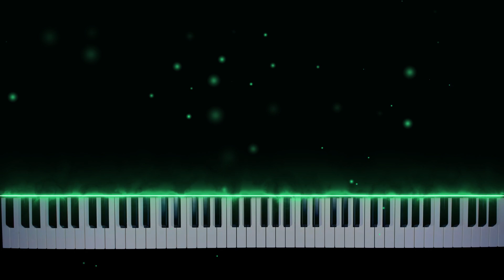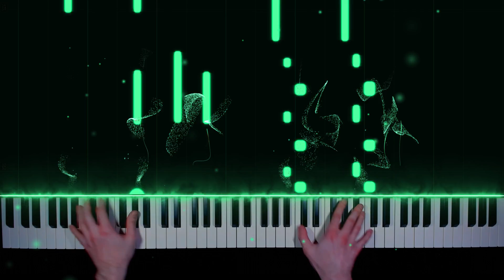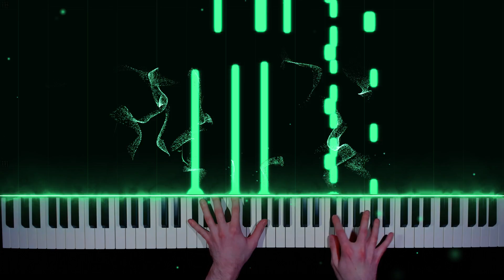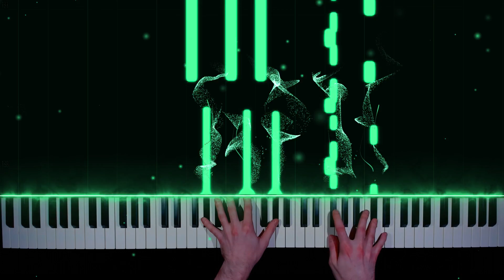twenty one pilots - Chlorine - piano cover | tutorial | how to play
Tutorial (synthesia no effects video): soon

lyrics:
[Intro]
So, where are you? It's been a little while

[Chorus]
Sippin' on straight chlorine
Let the vibe slide over me
When I leave, don't save my seat
I'll be back when it's all complete

[Verse 1]
Lovin' what I'm tastin', ooh
Venom on my tongue, dependent at times
Poisonous vibrations, ooh

[Refrain]
I'm runnin' for my life
Runnin' for my life

[Verse 2]
Fall out of formation, ooh
I plan my escape from walls they confined
Rebel red carnation, ooh

[Refrain]
Yeah, I'm runnin' for my life

[Verse 3]
Hide you in my coat pocket, where I kept my rebel red
I felt I was invincible, you wrapped around my head
Now different lives I lead, my body lives on lead
The last two lines may read incorrect until said
But now you double as a paper maker
I despise you sometimes, I love to hate the fight
And you in my life is like

[Interlude]
Let the vibe, let the vibe
Beat is a chemical, yeah

[Outro]
I've been tested like the end of
I'm just a chemical
Can you build my house with pieces?